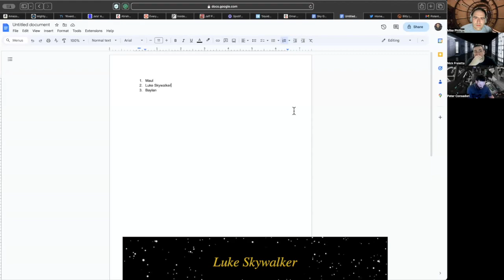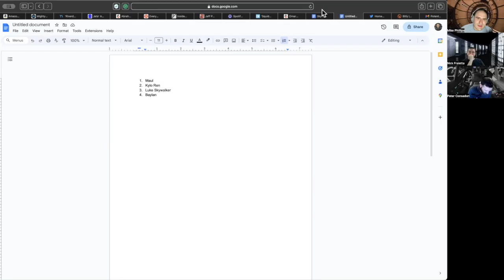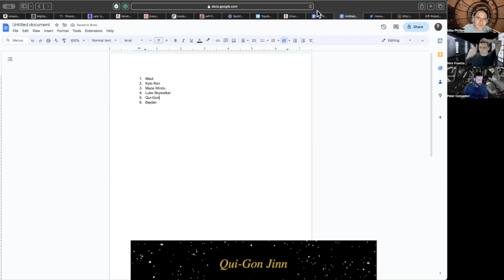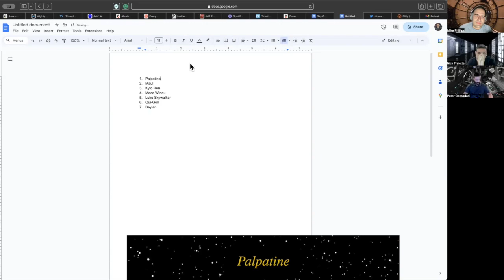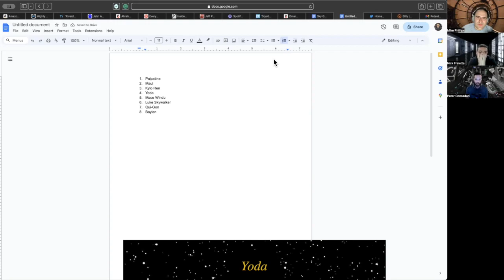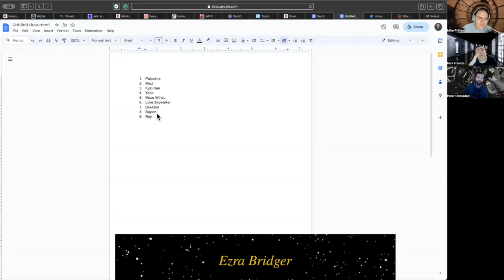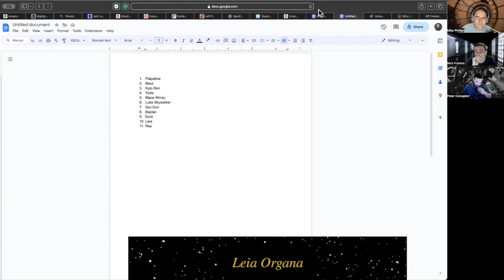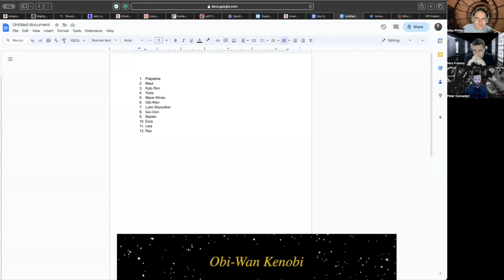The Sky Guys Rank The Top Candidates For Season 2 Of Tales Of The Jedi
On the latest episode of The Sky Guys podcast, hosts Mike Phillips, Pete Consadori and Nick Fraietta rank the top 12 candidates to be featured in Season 2 of Tales of The Jedi. The Sky Guys break down the pros and cons of each candidate, reveal who they think will actually get picked, react to the latest Star Wars news and more.